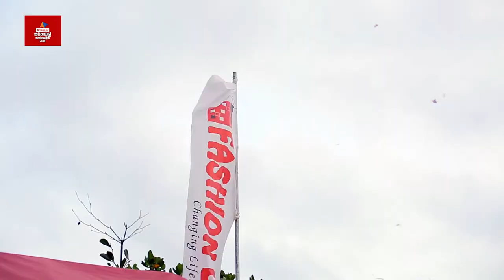Fashion Bug Kite Festival 2018 Trailer